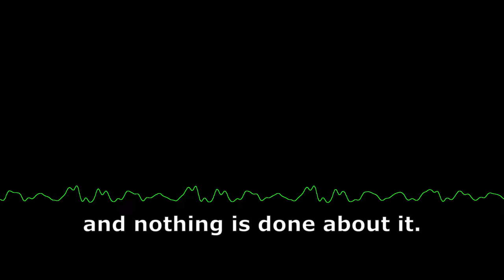Marijuana is legal in Lowell, Massachusetts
An unknown resident of Lowell, Massachusetts shares with us the legal status of certain legal controlled substances and a brief traffic update.